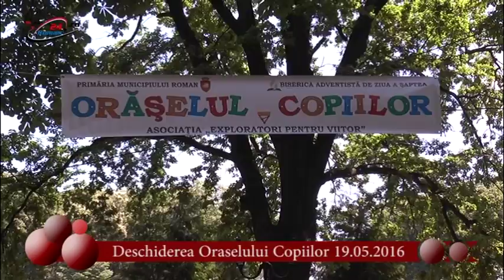Deschiderea Oraselului Copiilor 19.05.2016